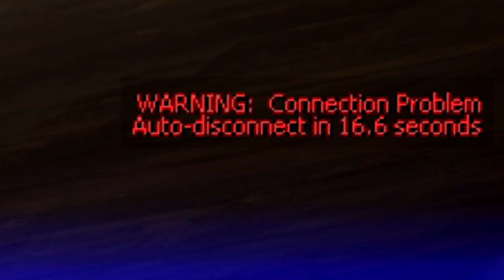This isn't World of Tanks?! 😱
It's the first of April so we decided to get rekt in Team Fortress 2 MVM! It's currently a free 2 play game on steam! :D

AwesomeEpicGuys:
EdvinE20 - EU
Zwhatsh - EU

MDK - Snowdown
MDK - Hyper Beam
MDK  Evan King - Valhalla
Electroman Adventures V2